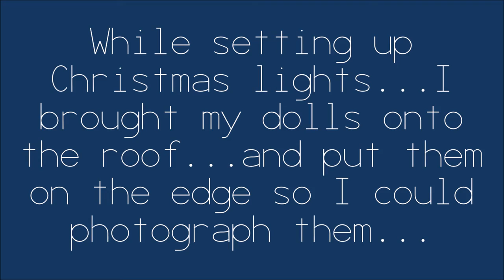Roof Photography | VintageDollies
So for this photoshoot I took it ON MY ROOF! XD This was the day before Thanksgiving when we put up Christmas decorations (we usually do it the day after but for various reasons we did it two days early), my mom let me on the roof and I took photos of the dolls! DO NOT do this without permission, PLEASE, but if you are allowed to and have supervision, it is a really cool and unique place to take photos! ALSOOO THIS WAS WHEN I GOT 100 SUBBIES! Thank you Mak and everybody for getting me there on the roof! XD
I know that photoshoots can get a bit boring (okay, maybe they STARTED OUT boring XD)...I HAVE AN AGSM IN THE WORKS AND A REWIND THAT IS ALMOST FINISHED!! I'm TRYING to make it entertaining, but I haven't done that much this year...I think that's about it!

Does anyone read this far down? XD Most people probably don't so I'm just rambling about nothing. elephants, kangaroos, kickboxing, sports, tennis, Wii, video games, television, movies, Kit Kittredge, American Girl. AND THAT IS HOW YOU GO FROM ELEPHANTS TO AMERICAN GIRL. *boom*
~Amelia

VintageDollies is a channel devoted to making American Girl doll videos, stopmotion, photoshoots, reviews, and more. I hope you enjoy watching!

FAQ's:
[What editing software do you use?] I use Windows Movie Maker, on Windows 10. It's free.
[What camera do you use?] Currently, I use the Nikon Coolpix S5300.